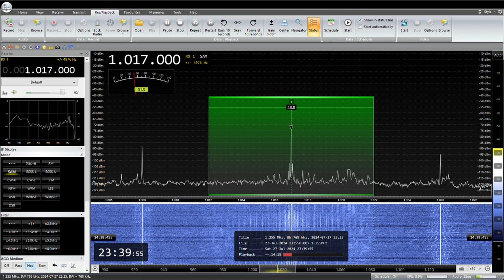NHK局名アナウンス 1017KHz NHK Fukuoka R2 JOLB 2024/ 07/ 27 23] 40 :JST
NHK 福岡R2  JOLB (50KW)
RX:AIRSPY HF+ Discovery
ANT:303WA-2 ,FLAG
QTH:SAITAMA JAPAN